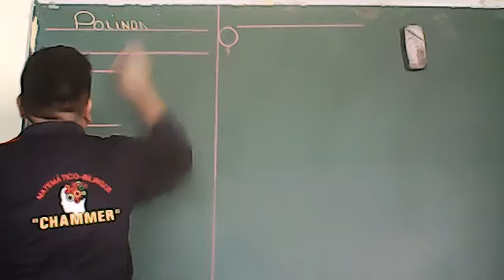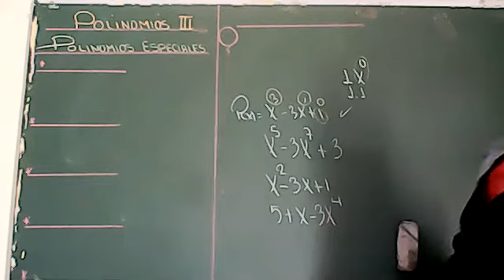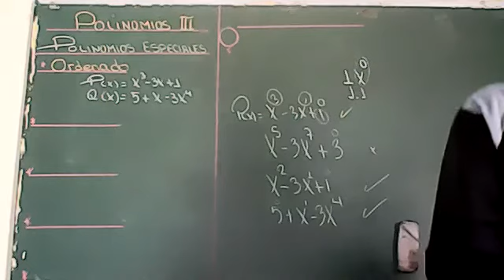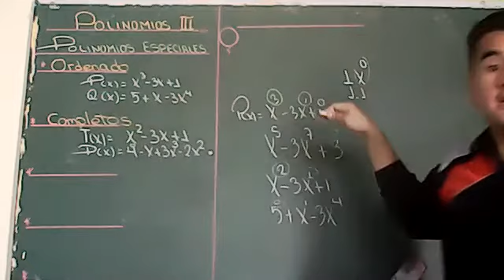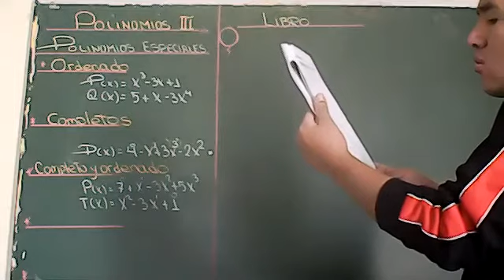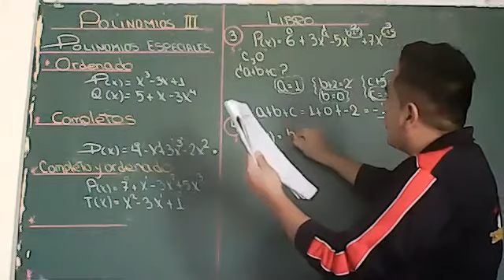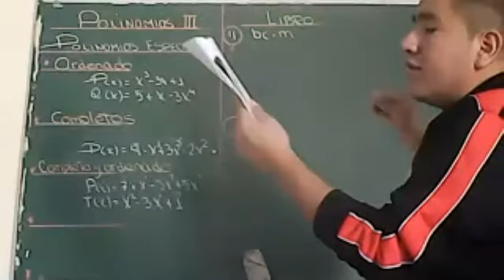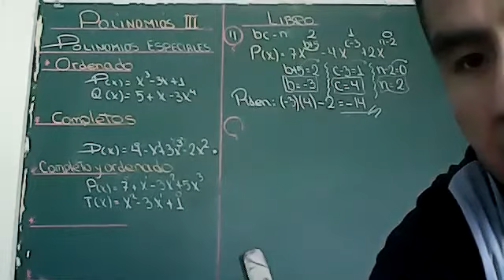POLINOMIOS III PRE I P- 1